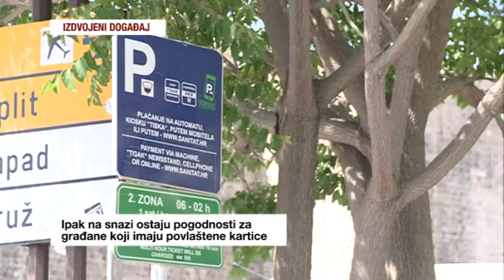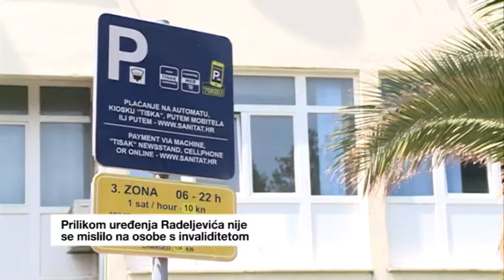IZDVOJENI DOGAĐAJ 02.05.2017.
NOVE CIJENE PARKINGA- Sve duplo skuplje